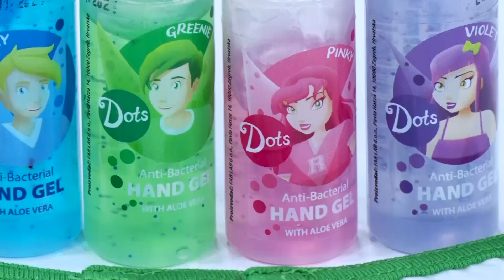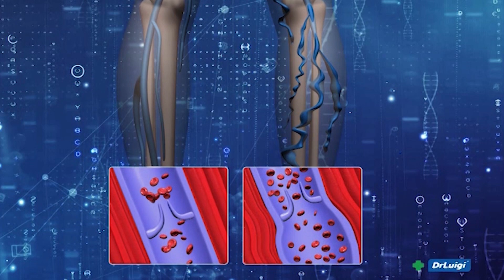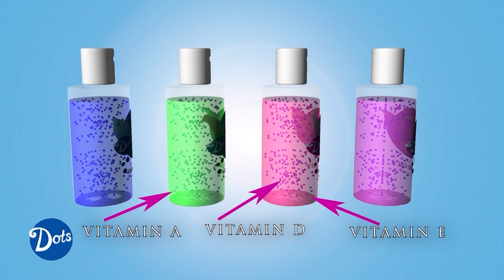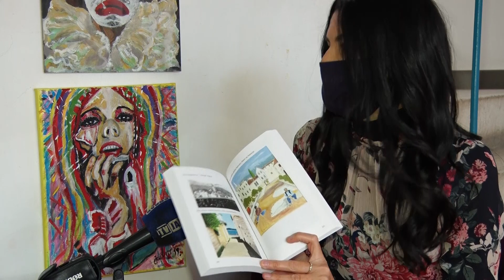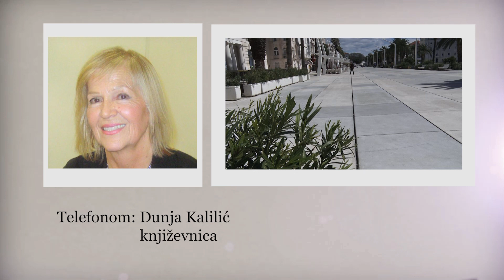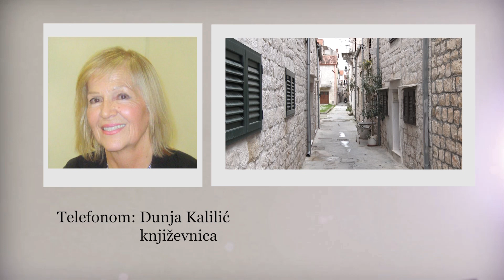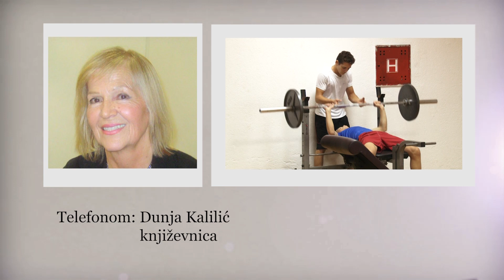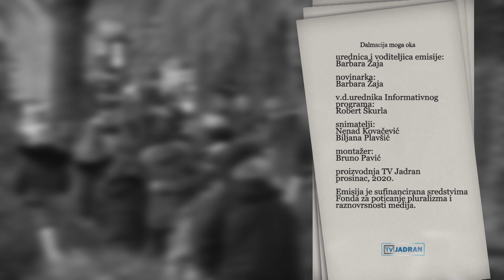DALMACIJA MOGA OKA 14.12.2020.